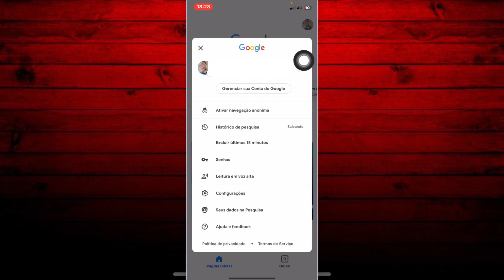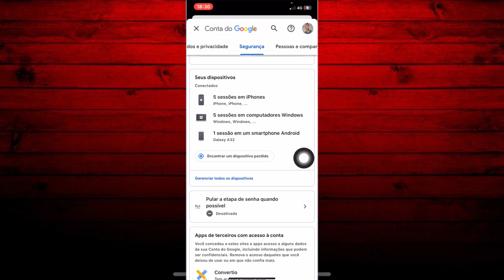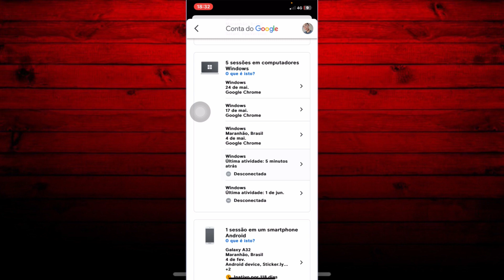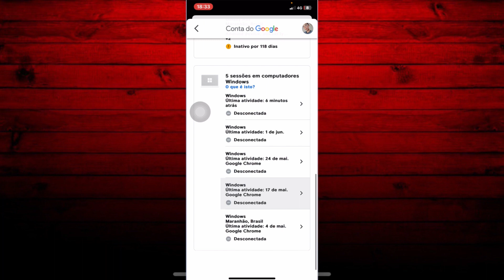Como DESCONECTAR CONTA GOOGLE de outros dispositivos!!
Olá galerinha que assiste o nosso canal. Vamos estar ensinando pra vocês nesse vídeo de hoje um passo a passo bem rápido mas bem completo de como estar desconectando conta google de dispositivos desconhecidos aí. Veja!!